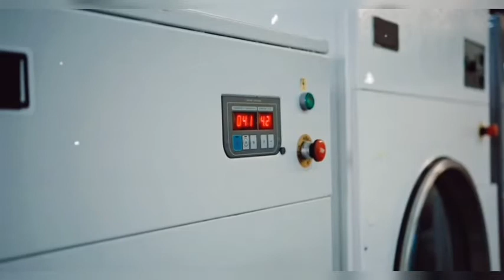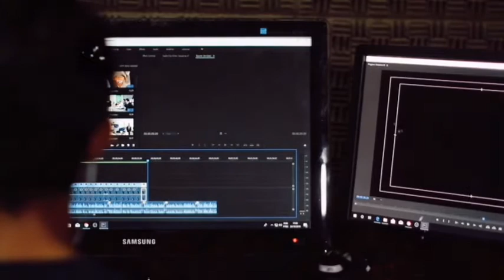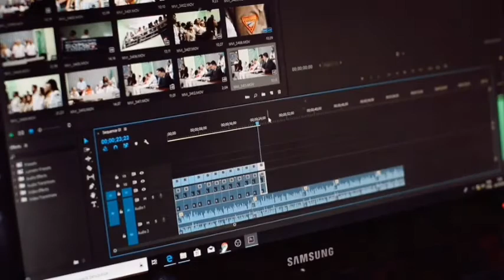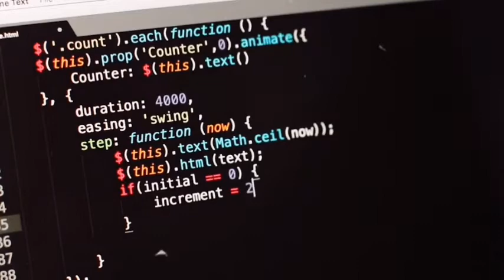Mission Super Power Pakistan || Epi 15 || Main Ny Atmi Dhamaka Hoty Dekha || Ghaazi